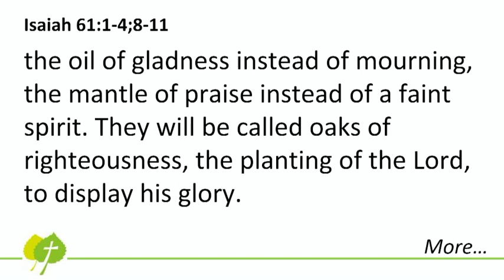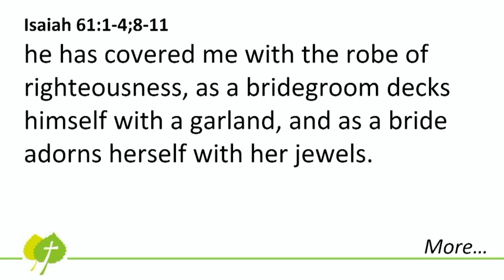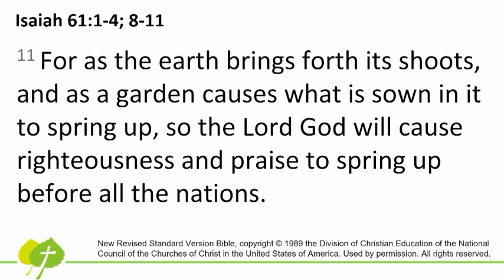CPC Sermon 2023/12/17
3rd Sunday of Advent,
“Those Who Dream. . . Sow Joy", Rev. Nathan Sautter
Scripture Readings: Luke 1:46-55, Isaiah 61:1-4; 8-11

All Music is used by permission for livecasting under OneLicense